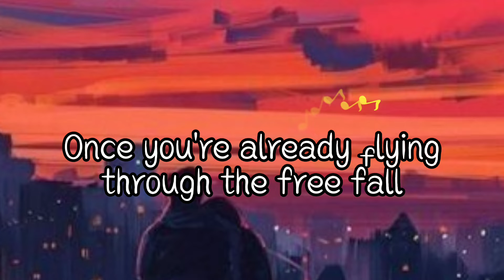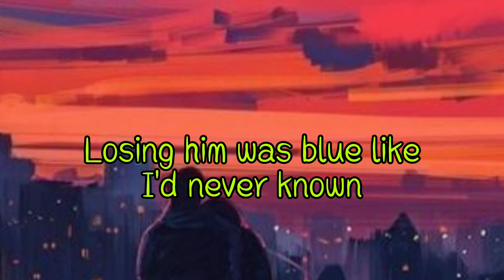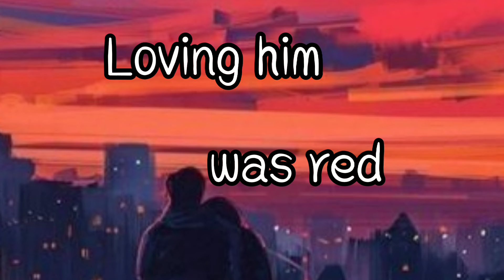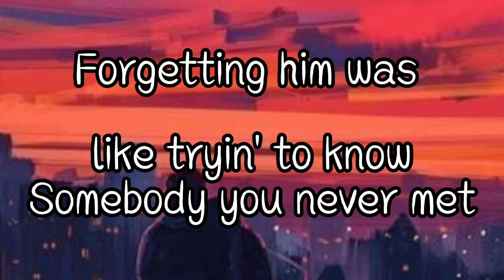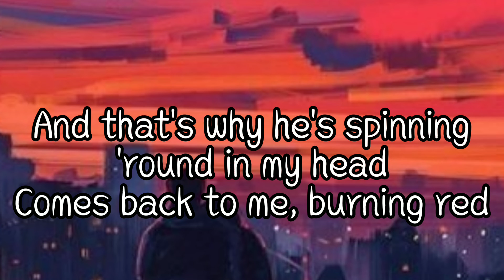Red | by Taylor Swift